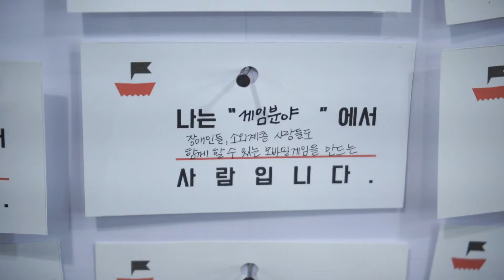네이버와 함께하는 2017 청소년 기업가정신스쿨 결과발표회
2017년 1학기에 진행된 네이버 청소년 기업가정신스쿨 결과발표회 영상입니다.